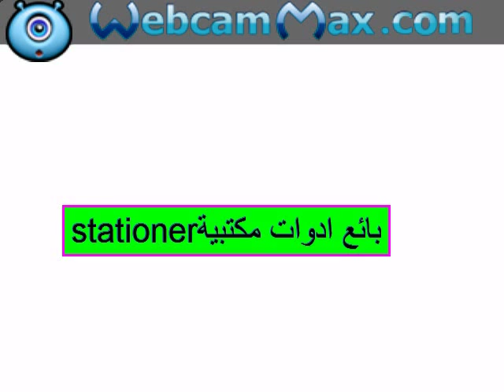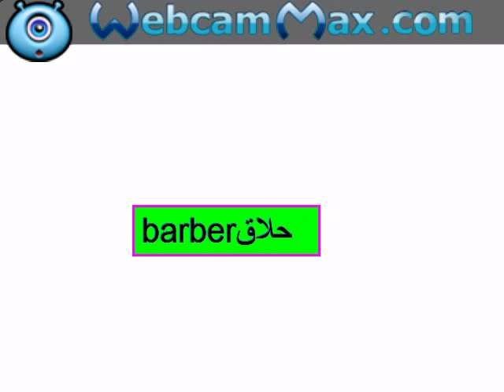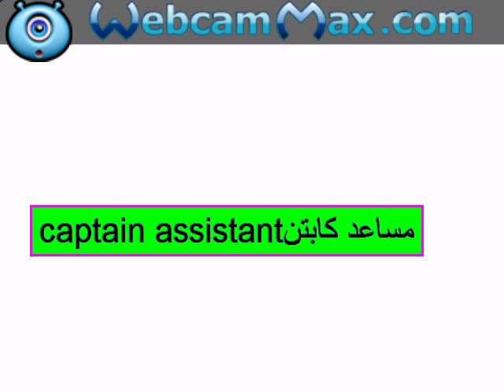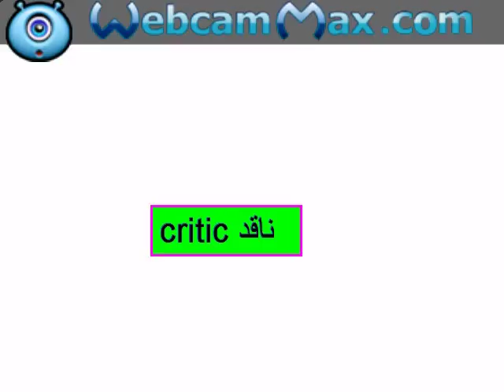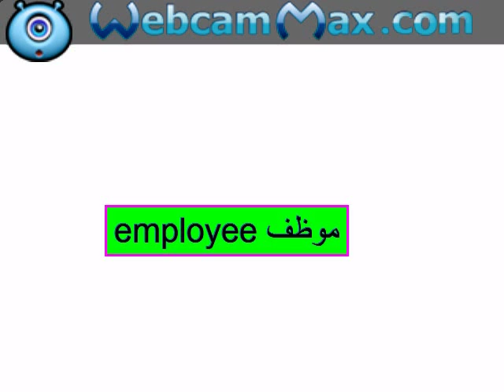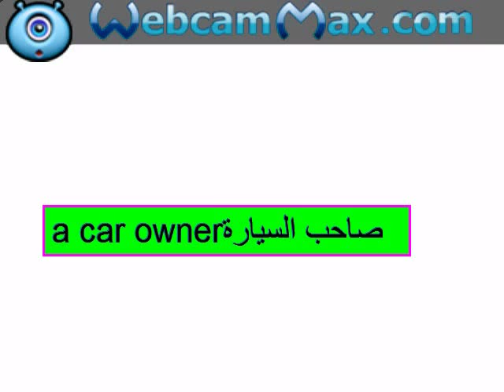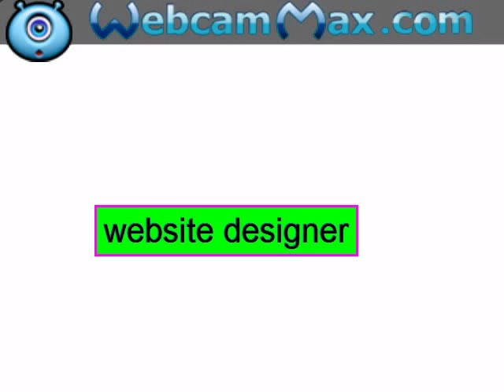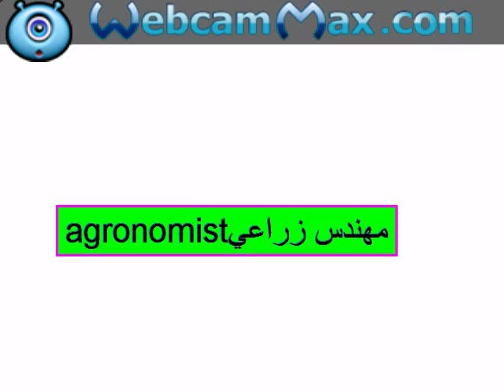--اماكن و مهن -- انجليزي اعدادي ثانوي العام* jobs and workplaces *emplois et lieu de travail *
hi

this is an important video  to know. jobs and places  of work .

studentطالب
teacherمدرس
professor استاذ جامعي
headmasterم.المدرسة
headmistress م.المدرسة
salesmanبائع
customerذبون
stationerبائع ادوات مكتبية
librarianامين مكتبة
patientمريض
doctor طبيب
chemistصيدلي
dentistدكتور اسنان
oculistدكتور عيون
 taxi driverسائق التاكسي
porterشيال
pedestrianاحد المشاة
passengerراكب
conductorكمسري
booking clerkموظف  حجز
refereeحكم
playerلاعب
trainerمدرب
supporterمشجع
carpenterنجار
electricianكهربائي
mechanicميكانيكي
shoemakerصانع احذية
watchmakerساعاتي
jewelerجواهرجي
barberحلاق
guideمرشد
receptionistموظف استقبال
custom officialموظف  جمارك
travel agentوكيل سفريات
secretaryسكرتير
check- in -clerkمفتش
accountantمحاسب
cashierصراف
managerمدير
a bank employee
موظف بنك

pilotطيار
air hostمضيف طيران
air hostessمضيفة طيران
captain assistantمساعد كابتن
judgeقاضي
lawyerمحامي
prisonerسجين
policemanشرطي
 thiefلص
criminalمجرم
usherمرشد سينما
usheretteمرشدة سينما
viewerمشاهد
waiterسفرجي
clientعميل
lodger نزيل فندق
actorممثل
actressممثلة
directorمدير
TV reporterمراسل تليفزيون
announcerمذيع
interviewerمحاور
critic ناقد
father  اب
mother ام
guestضيف
landlordصاحب العقار
landladyصاحبة العقار
husbandزوج
wifeزوجة
touristسائح
postmanرجل بريد
driverسائق
job applicantمتقدم لوظيفة
managerمدير
one of the publicاحد العامة
workmanعامل
civil engineerمهندس مدني
vetطبيب بيطري
surgeonجراح
astronautرجل فضاء
movie starنجم سينمائي
footballerلاعب كرة قدم
spectatorمشاهد
employee موظف
employerصاحب عمل
volunteerمتطوع
donorمتبرع
businessmanرجل اعمال
investorمستثمر
witnessشاهد
butcherجزار
coachمدرب
trainerمدرب
opticianفني نظارات
undertakerحانوتي
plumberسباك
clerkموظف
inventorمخترع
presidentرئيس
ministerوزير
a car ownerصاحب السيارة
amateurهاو
painterرسام
authorمؤلف
writerكاتب
engineerمهندس
nurseممرضة
photographerمصور
firemanرجل مطافي
passer-byعابر
citizenمواطن
 handler سايس
teller صراف مباشر
buyerمشتري
radio host  مقدم راديو
 radio presenter
مقدم راديو
paramedicمسعف
operatorعامل تليفون
chefطباخ
blacksmithحداد
supervisorمراقب
sellerبائع
tenantمستأجر
lifeguard منقذ
programmer مبرمج
clientعميل
website designer
مصمم مواقع الكترونية
tailor خياط
prayer مصلي
cleaner عامل نظافة
baker خباز
interviewee   ضيف المقابلة
visa applicant طالب تأشيرة
agronomistمهندس زراعي
attendant مسئول.خادم
more words مزيد من الكلمات
sonابن
daughter ابنة
feministمؤيد للمراة
host مضيف
traveler مسافر
visitorزائر
governor محافظ